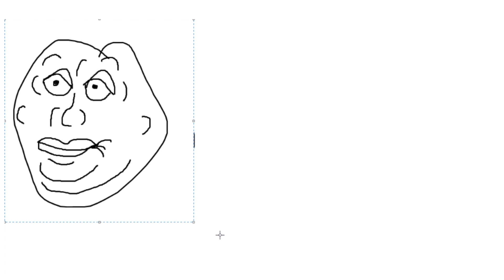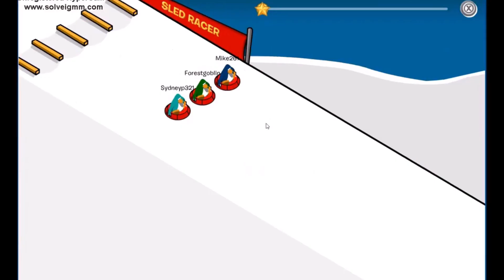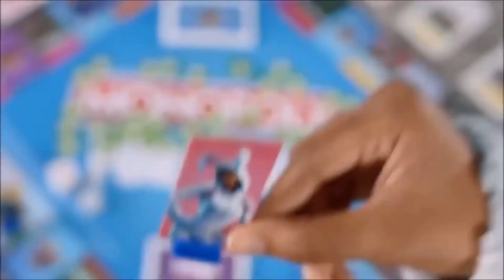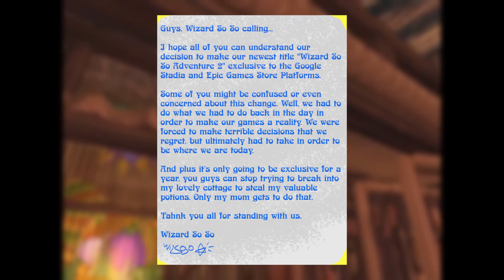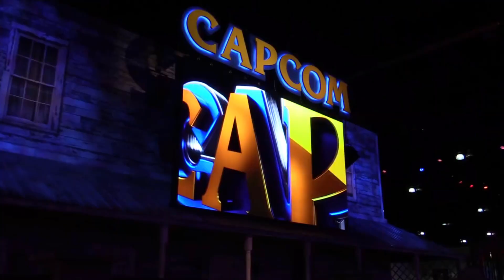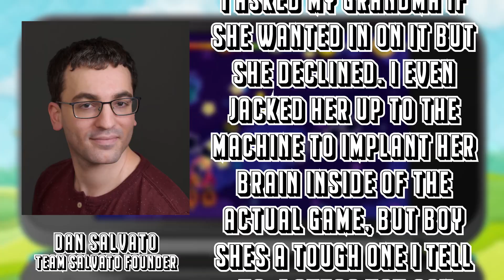E3 Vs. Women 2078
The Long Awaited E3 Discussion Video of all Time Forever and Ever Capitalization capitalization YES